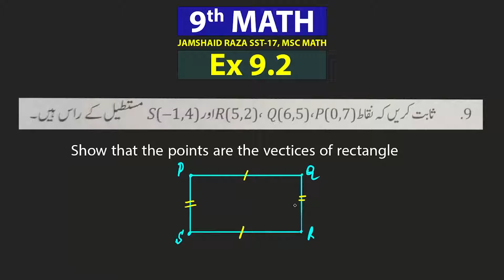Exercise 9.2 | Question 9 | Chapter 9 | 9th Class Math | Balochistan Board